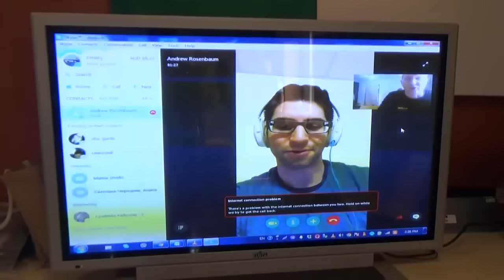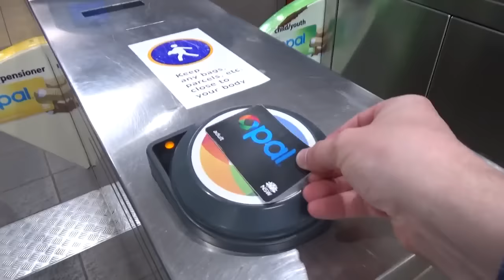Inter Esperantistoj Kriu Esperantiste!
En ĉi tiu videoblogo, mi ĉeestas sufiĉe gravan Esperanto-kunvenon kaj rekontas novulojn!